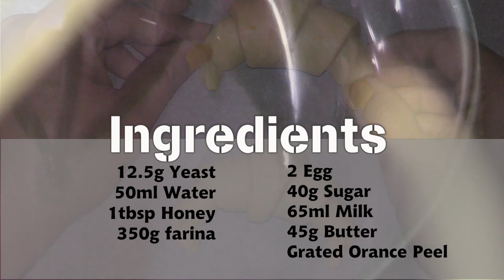Croissant Recipe | Brioche | How To Make Croissants | CORNETTI DOLCI | sub-title with Italiano & eng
How to Make Croissants. By: PREMA
CROISSANT CORNETTI DOLCI - Ricetta Facile
Easy and Quick Croissant Recipe
How to make Croissant easy recipe, a simple method with little butter.

To make real croissants you usually need a lot of time and a lot of butter, while with the technique you can make croissants like croissants quickly using a little butter. The result is a same, soft sheet with a delicate and balanced flavor. Even the times for the realization are reduced, it only takes one leavening and in about two or three hours we can already take out our warm and fragrant croissants.